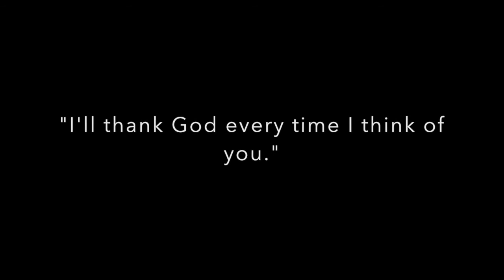Les Canterberry Memorial Video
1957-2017. Song Credit: Rascal Flatts 'Won't Let Go'